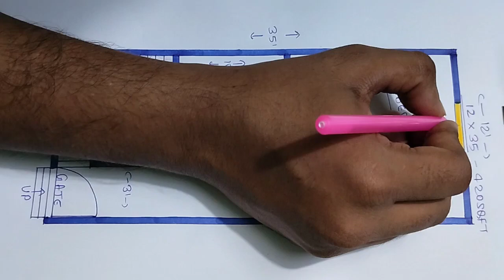दूसरे देशों में बनते हैं ऐसा घर का नक्शा ll 12x35 house design ll 420 sqft makan ka drawing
दूसरे देशों में बनते हैं ऐसा घर का नक्शा
12x35 house design
420 sqft makan ka drawing